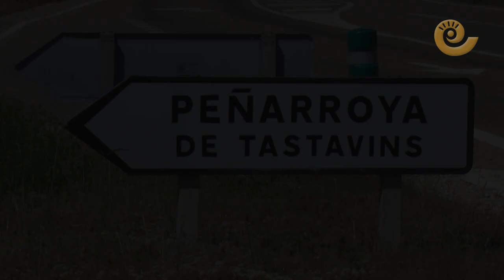"PORTA A PORTA" Así recicla el Matarraña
Cada vecino del Matarraña ha recibido un cubo aireado de 10 litros, un cubo cerrado de 40, rollos de bolsas para el compost así como una guía de reciclaje y el calendario con los días en los que se recogerán los residuos. El objetivo de esta experiencia es superar el 50% de residuo reciclado. Sin embargo, desde la comarca del Matarraña esperan superar el 80%.